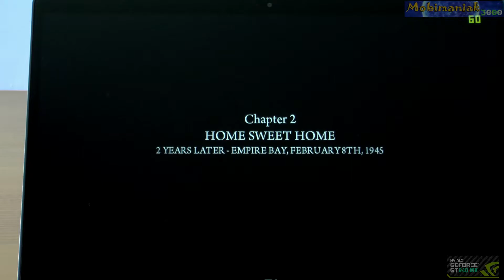Mafia 2 (PC) test on 13.3'' Xiaomi Air Notebook /256GB SSD/Intel Core i5/8GB RAM/GT 940MX 1GB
Mafia 2 (PC) HIGH DETAILS 1280x720 test on 13.3'' Xiaomi Air 13 ultra thin gaming notebook/laptop Intel Core i5-6200U Dual-core - 2.3 GHz / 2.8 GHz , 8GB RAM, 256GB SSD / GPU1: NVIDIA GeForce GT 940MX (1GB) GPU2: Intel HD Graphics 520.

1.
THE BEST PRICE FOR THE Xiaomi Air 13 Laptop that I found :
- $669.99 !!! with the coupon : 11nov049 (time-limited promotion) I don't know how long - sorry

2.
THE BEST PRICE FOR THE NEW(2017) Xiaomi Air 13 Laptop that I found :
- $789.99 ! with the coupon : 11nov030 (time-limited promotion) I don't know how long - sorry

3.

4.
THE BEST PRICE FOR THE GAMES

5.

Xiaomi Air 13 Laptop Specifications :

• Intel Core i5-6200u Dual Core 2.3GHz, Up to 2.8GHz
• OS: Windows 10 Pro 64bit
• GPU1: NVIDIA GeForce GT 940M (1GB GDDR5 graphics, 5GHz frequency)
• GPU2: Intel® HD Graphics 520
• 8GB LPDDR4 RAM 2133MHz
• 13.3 inch IPS Screen with 1920 x 1080 Resolution
• 265GTB Solid state drive (SSD) + M.2 SATA SSD card slot for external storage expansion
• 7.4V/5400mAh 40Wh Battery Supports Fast Charging
• Front Camera 1.0MP for Photos and Face-to-face Chat
• 2 AKG speaker with Dolby Audio Premium Surround Sound
• Two full-size USB 3.0 , HDMI Slot , 3.5mm Headphone Jack , USB Type-C Slot
• Dimensions : 30.96 x 21.09 x 1.48 cm / 12.19 x 8.3 x 0.58 inches weight: 1.2800 kg